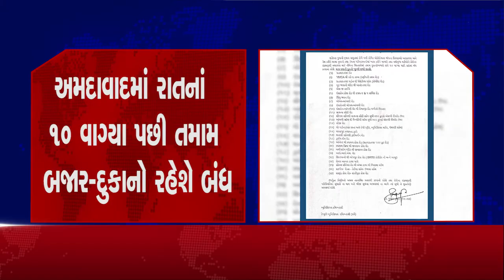અમદાવાદમાં રાતનાં ૧૦ વાગ્યા પછી તમામ બજાર-દુકાનો રહેશે બંધ